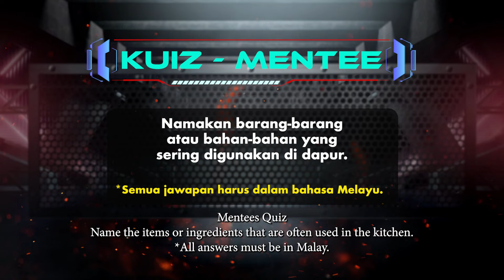Mentee - Translation Quiz | Raja Kulinari S2 (King of Culinary S2)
The Chef Mentees are tested on translating culinary terms from English to Malay. Can Chef Rashid, Chef Syahir and Chef Rafi get all their answers right?Para Mentee Cef diuji kemampuan mereka mengalih bahasa istilah kulinari daripada Inggeris ke Bahasa Melayu. Mampukah Cef Rashid, Cef Syahir dan Cef Rafi memberi jawapan yang betul?